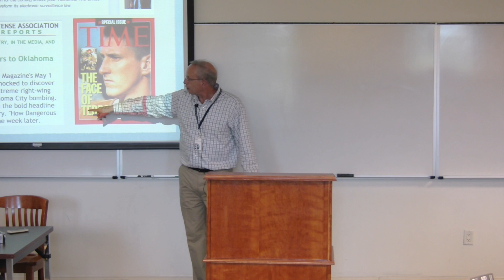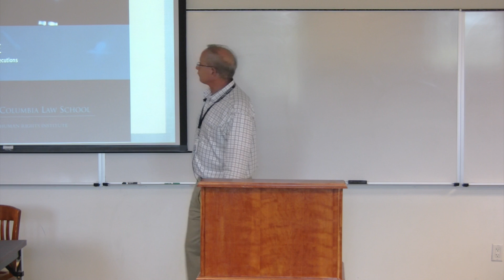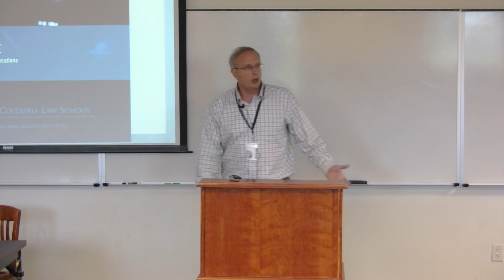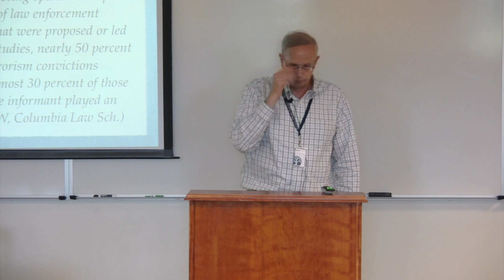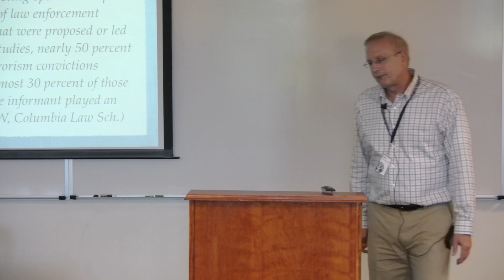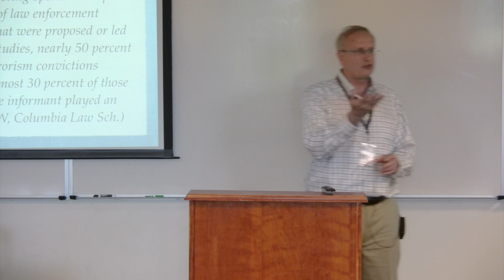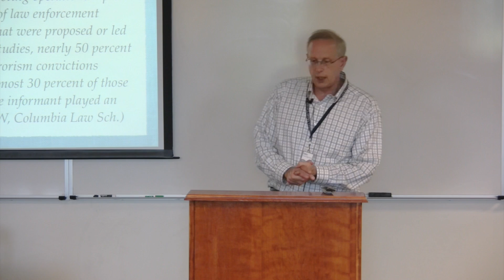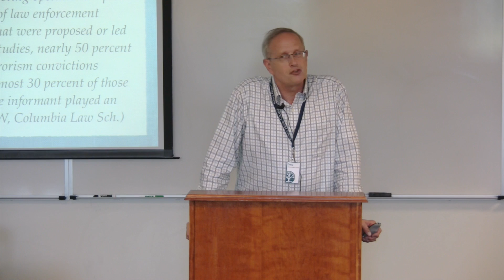Electronic Surveillance Law: Part 5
Greg Rehmke continues his STOA topic lecture on electronic surveillance law. Presented at Ethos PHC 2014. Watch in 1080p for best experience!